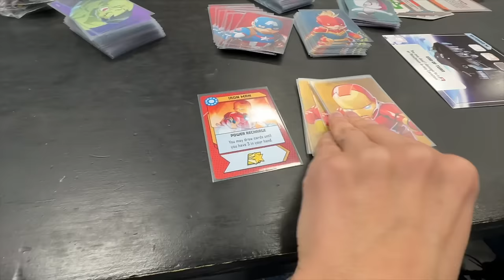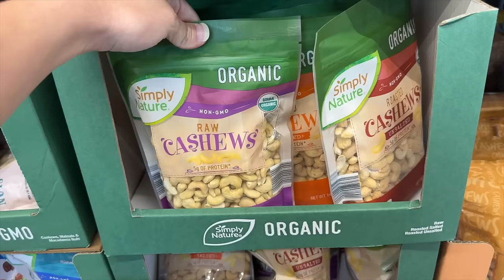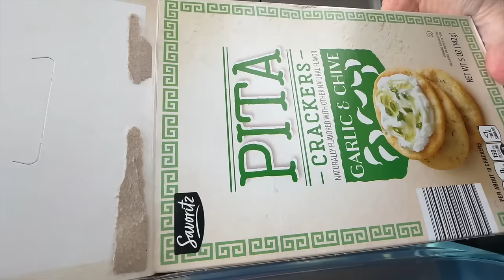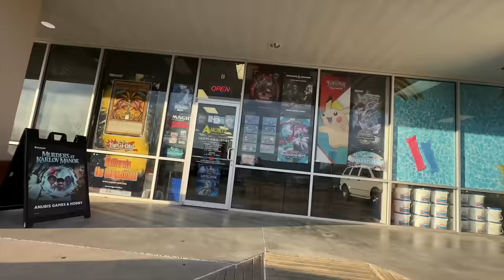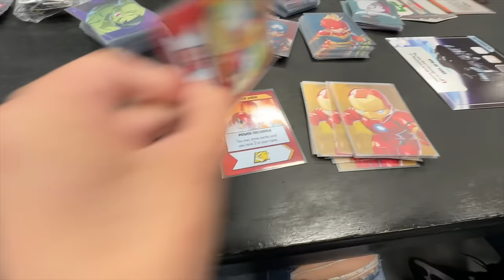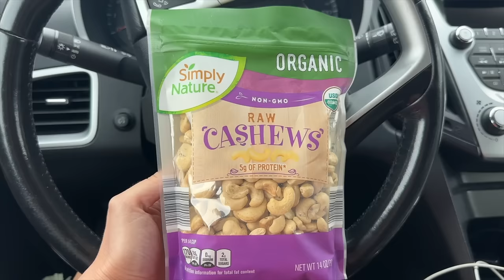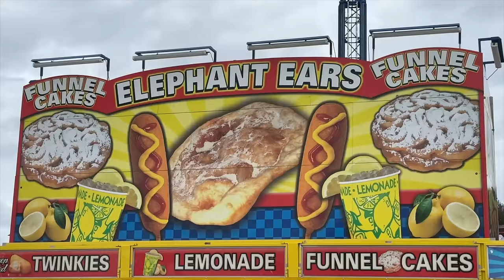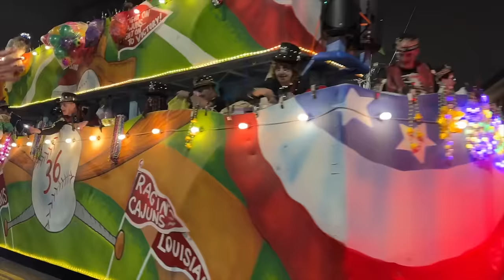Trying Something NEW! Living on the Road!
Hi! I’m Christine! After working for many years in sales and business ownership, I felt major burnout. I sold my houses, extra cars, and most of my belongings. Now I'm happier than ever having very few material things. I travel living out of my vehicle. I roam the USA looking for adventure, food, and fun! I'm never sure what the future holds. Join the adventure and find out with me!

In this video, I have a pretty typical day in car life and end it with a new experience by attending a board game night. After a good night's sleep , I have breakfast and get ready at the gym for a fun day at the carnival which includes a delicious vanilla cream elephant ear, a Mardi Gras parade, and a classic rock concert!

My First Choice for Copyright-Free Music (Get 1 Month Free) 🎶

"When it comes to our dreams, we have two choices: pursue them or be haunted by them." - Mel Robbins

0:00 Intro
0:35 Starting the Day
3:31 New Experience! Board Game Night
7:55 Getting Ready for the Day
9:17 Carnival Fair
9:48 Vanilla Cream Elephant Ear
11:29 Mardi Gras Parade
12:12 Classic Rock Concert

What works for me will not work for everyone, so please do your own research. If you choose to purchase any of the items above, it is at no additional cost to you; however, I will get a small % of the sale.